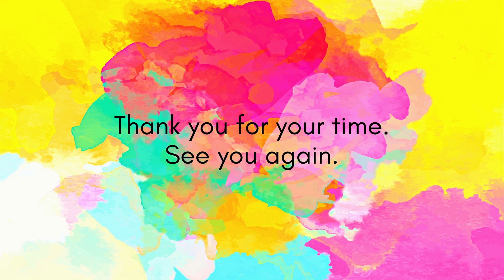Dogra General Bhup Singh: Forgotten Hero, Dogra General who commanded Astor now Northern Pakistan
In 1852, Gaur Khan again attacked Gilgit with the help of Raja of Hunza. At that time Gen Sant Singh was commander at Gilgit Fort. Another fort, Naupura, was held by Gorkha Regiment under Commandant Ram Din and Gen Bhup Singh was commander of the reserve force at Bhawanji and Astor.
Gaur Rehman made a surprise attack and isolated and surrounded the two forts. Gen Bhup Singh advanced to their rescue with 1200 men. When he reached the bank of the Gilgit River, he was surrounded. After desperate fighting for a few days, Dogra suffered heavy casualties; few survived were taken prisoners and sold as slaves.
For Financial💸 Contributions:
Work for the Dogra community by volunteering with 'Duggar Virsa':
Share the 🎥Video with your Family, friends & Relatives.